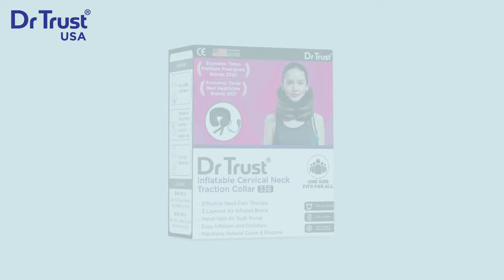Dr Trust USA Inflatable Cervical Neck Traction for Neck Pain Relief 336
3- Layer Cervical Neck Traction

Dr Trust Inflatable Cervical lumbar traction is a very comfortable pain relief traction brace that helps to maintain the natural curve and neck health. Comes with three layers of the uncut type to give a perfect Cervical Spine Neck Traction. It offers firm, static traction to lower the pressure between vertebrae and pressed nerves.

Perfect Solution for Neck Problems

This air-inflated cervical vertebra traction is a perfect solution to end the problems related to cervical spine nerve problems. It effectively relieves herniated discs and is suitable to treat neck injuries and related problems. Essentially, it pulls the head away from the neck to eliminate compression. It releases muscles spasm and stiffness along with releasing stress from the neck, head, and shoulders.

Portable and Easy to Carry

Our cervical neck traction is lightweight and ideal for use during travel, driving, and office hours. It comes with a hand-held inflation ball, spiral metal deflation valve, and an air control valve that can be used for easy inflation and deflation of the cervical neck traction. It is very helpful for gentle intermittent traction exercises so that the neck muscles increase blood circulation.

Premium Care with Style

Designed to provide the comfort you deserve! Premium quality and style apart it from other similar products available in the market while the used materials (PVC, Flannel, Rubber) are non-itchy and odorless.

Adjustable & Easy To Use

Its universal size fits all sizes necks perfectly! It is adjustable and easy to control for a comfortable spinal stretch. The adjustable hook & loop attachments and suede design make it a comfortable fit for all. It helps as a posture fixer to relieve stiff neck pain.

Bring home Dr Trust Inflatable Cervical Neck Traction Collar -336 and say bye-bye to neck pain, dizziness, stiffness, headache, migraine, and soreness. Our cervical neck traction collar serves quality and style to ensure your satisfaction. It helps to maintain the natural curve and alignment of the neck and increases blood circulation along with elongating neck muscles. It offers perfect traction for the cervical spine to relax. It is foldable and can be converted to a mini shape to carry with you in a purse and bag for use anytime, anywhere. It is easy and safe to use for efficient treatment. This product is mainly made up of three airbags, adjustable hook and loop closings, the inflatable ball, air deflation valve, air control valve, and so on. The three airbags are attached to make it a perfect Cervical Spine Neck Tractor. It is suitable to treat the problem of the end-nerve cervical spine. It improves blood supply to neck muscles, tendons, and ligaments. It is a perfect fit for use in the office for those people who have a problem with the cervical spine. It separates cervical vertebrae, often resulting in rapid and prolonged relief from the soreness and irritation that accompanies cervical problems.

Product Highlights

A durable design and the best quality materials make this a long-lasting neck traction device that you can use safely in the comfort of your own home.

Pipe Connector
3 Layer Quality
Hand Pump
Air Passage Device
Blue Plastic Valve